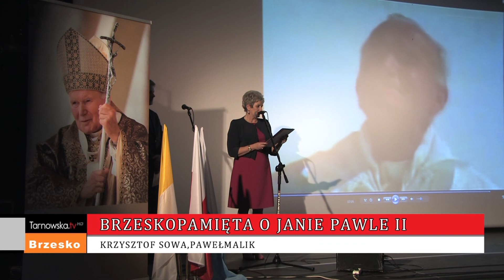Brzesko wspomina Jana Pawła II